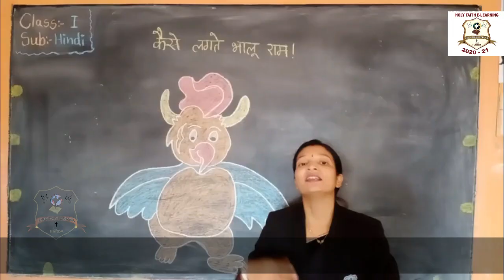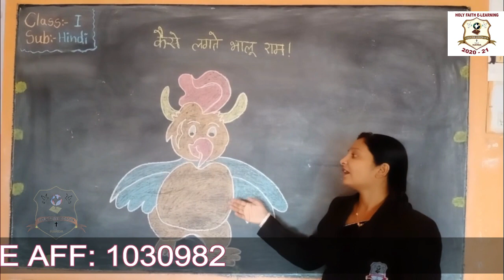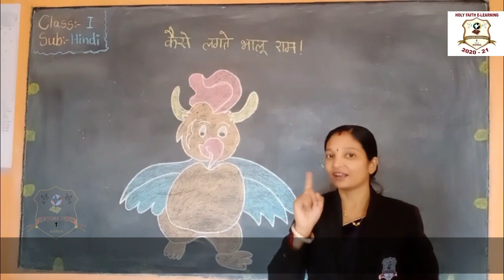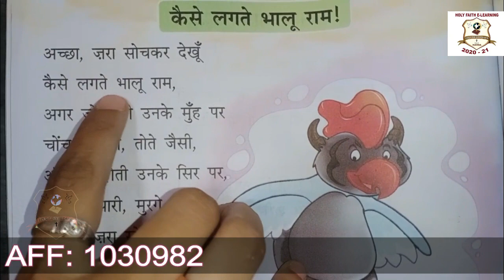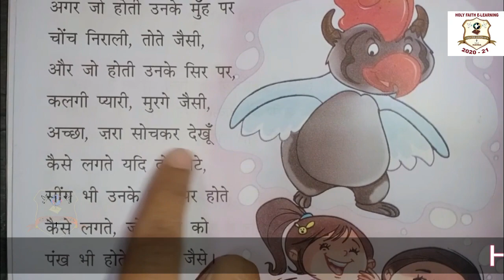कैसे लगते भालू राम {CLASS I HINDI}